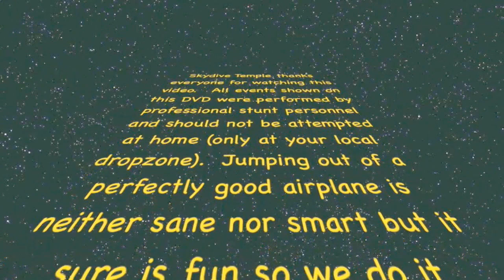LC Skydive in Texas B-day April 27, 2019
My first jump off a plane